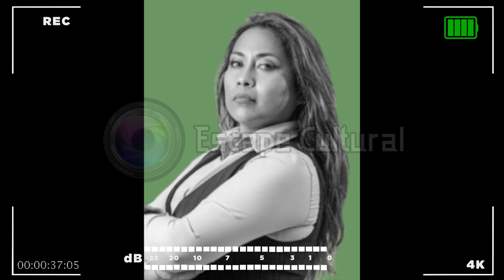INFORME LOS 12 SIN PIEDAD - ESCAPE CULTURAL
Este 21 de Abril de 2023 se estrena "Los 12 sin piedad", obra teatral dirigida  por Víctor Barco y producida por D' Arcanus Producciones que cuenta con las actuaciones de Víctor Barco, Patricia Moncada , David Huamán, Daniel Zarauz, Edgar Linares y Paola Vera secundados por un elenco de primera. Funciones: Viernes y Sábados a las 8:30 pm en Teatro Auditorio Miraflores (Av. Larco 1150 - Miraflores) del 21 de Abril al 6 de Mayo de 2023. Las entradas las consigues en Joinnus y Yape o Plin al número 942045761